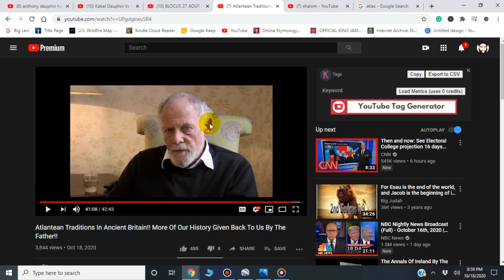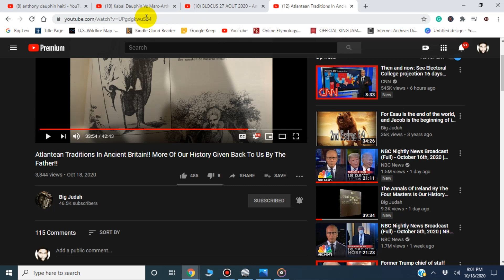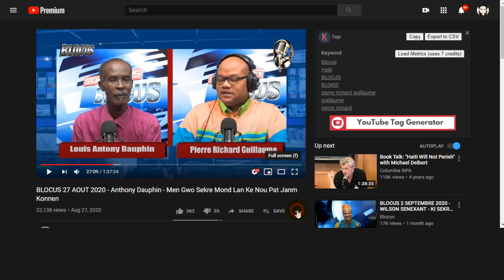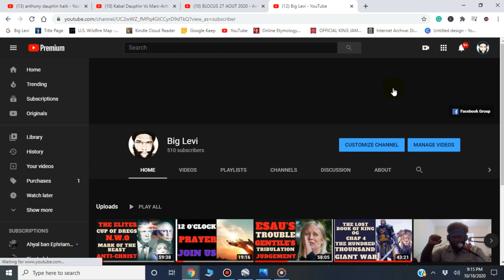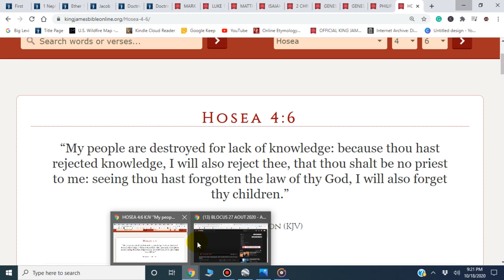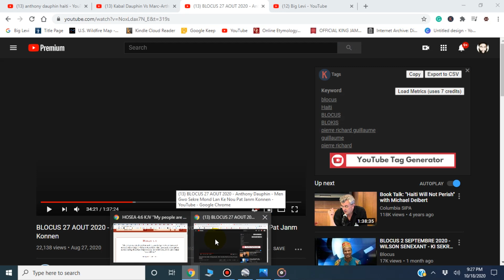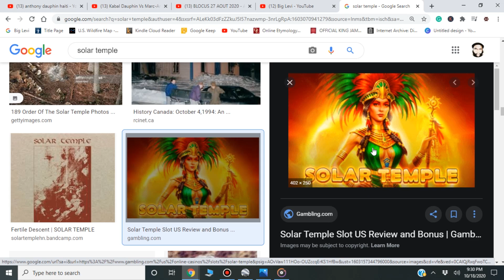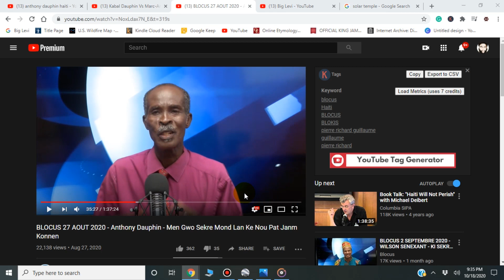So The Last Shall Be First, And The First Last Part 2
1. Sorrow from much needs (Shortages)
2. Fiery Conflagration of the cities
3. Destruction by pestilence among the cattle
4. Famine of the world (Gentiles world)
5. Destruction by earthquake and the sword.
6. Increase of hail and snow.
7. Wild beasts will be their graves
8. Pestilence and hunger will change their destructions
9. Execution by the sword and flight and distress.
10. Thunder voices and destroying earthquake.

Support Us

Our Address
3500 N State Rd 7 Suite 101
Lauderdale Lakes Fl, 33319